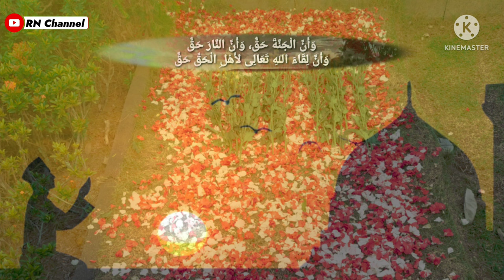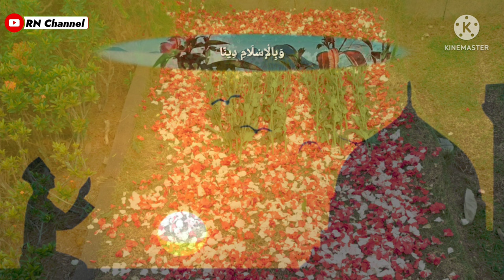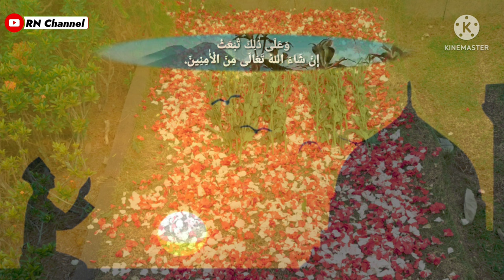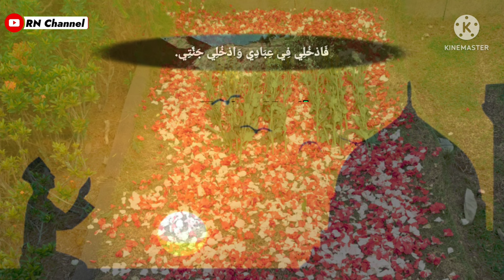Bikin MERINDING...‼️ Bacaan Talqin Mayit (Jenazah) Paling Merdu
Assalamualaikum

Talqin mayit adalah mengingatkan kembali sesuatu kepada orang yang sedang sakaratul maut atau kepada orang yang baru saja dikubur dengan kalimat tertentu.
Umat Muslim dianjurkan untuk melakukan talqin kepada orang yang sedang sakaratul maut dengan menyebut laa ilaha illallah. Dengan demikian orang yang sedang menemui ajal tersebut mengingat Allah dan menirukan ucapannya.

Rasulullah SAW bersabda: “Tuntunlah orang yang meninggal di antara kamu dengan mengucapkan lā ’ilāha ’illā allāh”. Sebab barangsiapa yang akhir perkataannya sebelum meninggal dunia adalah lā ’ilāha ’illā allāh, maka dia akan masuk surga” (HR. Abu Daud. Dikatakan sahih oleh Syaikh Al Albani dalam Misykatul Mashobih no. 1621).

Terima Kasih
Wassalamu'alaikum